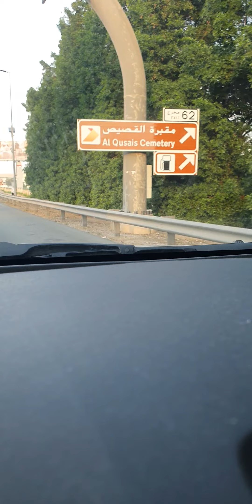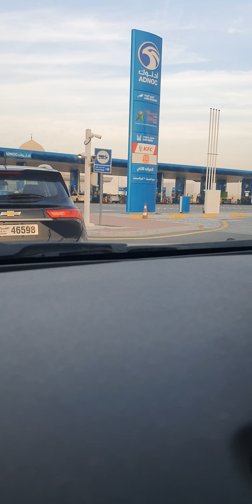His FAITHFULNESS IS OUR SHIELD 🛡 1386. CAM1